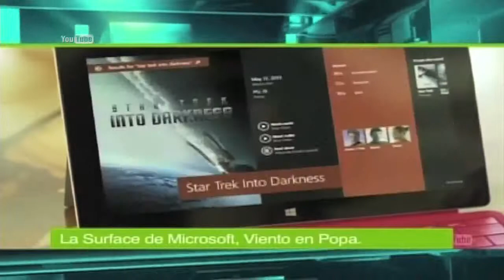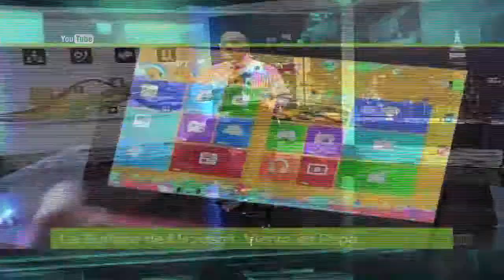Charles Milander - La Surface, viento en popa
Programa Venyve Tv
Para más informaciones: